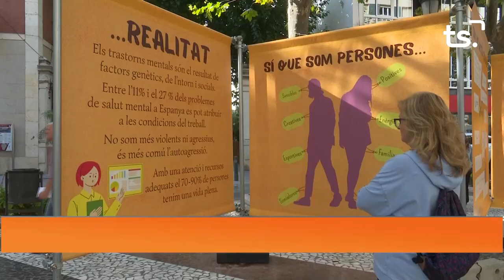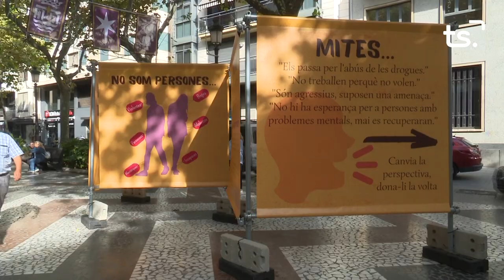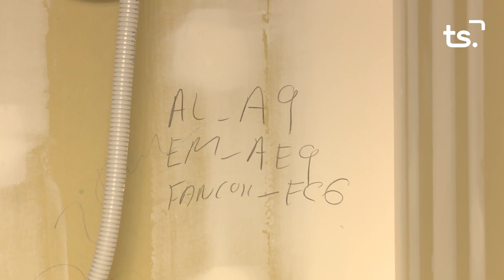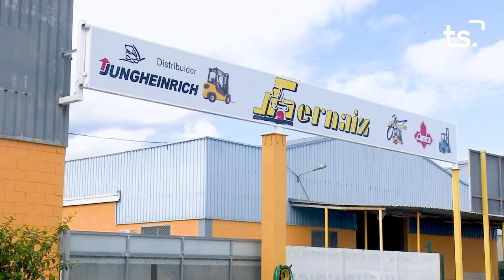INFORMATIU 2022 10 10